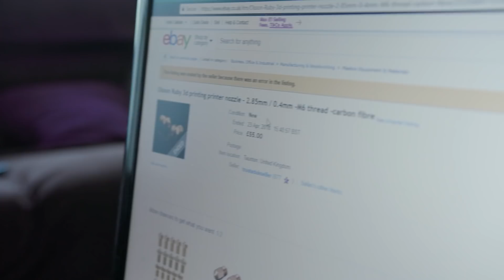eBay Everyday Heroes - Love in 3D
Callum's son Jamie was born without part of his left arm. After years of visiting expensive medical specialists, Callum took matters into his own hands with a 3D printer and some materials he bought on eBay. Not only did he teach himself how to use the printer, but he now continues to improve each design as Jamie grows. This special bond between father and son has changed both their lives immensely.